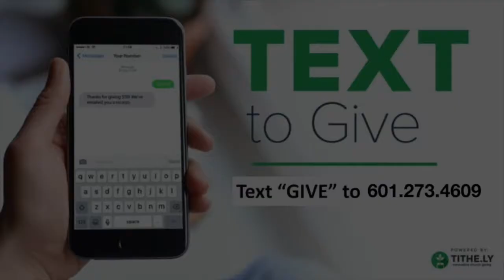We Need To Drop Into The Warzone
We need to be more involved outside the church walls. the Warzone